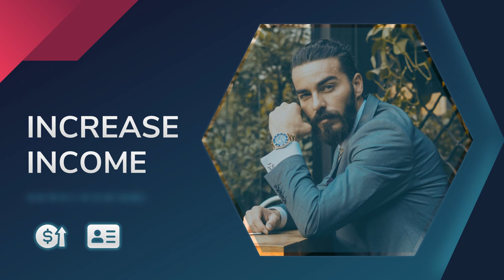Tips Video Promosi Company Profile Lewat Tiktok, Fb Ads, Google Ads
Jasa Edit Video Promosi / Tips Video Promosi Company Profile Lewat Tiktok, Fb Ads, Google Ads Atau

Daftar Isi
00:00 - Intro Pptpixel
00:18 - Contoh Iklan Profesional

KEYWORD POSTINGAN
Jasa Fotografer,
Daftar Agen
Testimoni
Seminar
Seminar UMKM
Jasa Video
Tanaman Hias
Custom Case
Tutorial Kecantikan
Laundry Antar Jemput
Jajanan Ramadhan
Street Food
Rakit PC
Toko Onderdil
Kopixel
Video pptpixel
Sneakers
Upgrade Smartphone
Interior Minimalis
Hotel Ternyaman
Mens Fashion
Bisnis Penjualan
Woman Fashion
Music Party
Dream House
Conference Techno
Company Profile
Big Burger
Pasta Delicious
Bisnis Digital
Fashion Man
Fashion Man Baju
Fashion Muslim
Fashion Woman
Fashion Woman Shop
Food Explainer
Food Delevery
Food Traditional
Gadget Coustome Case
Gadget, Elektronik
Kid Baby, Promina, Sabun Lifebuoy, Dot Bayi
Minuman Kekinian
Online Shop, Marketplace
Agriculture
Bakery, Roti
Bimbel, Tempat Les
Burger
Burger, Humberger
Burger King
Hijab
Marketing
Noodle
Tour Travel
voucher travel
Klinik kecantikan
Klinik SkinCare
Fashions Kid
Seminar Kewirausahan